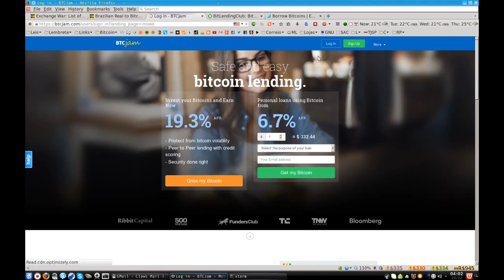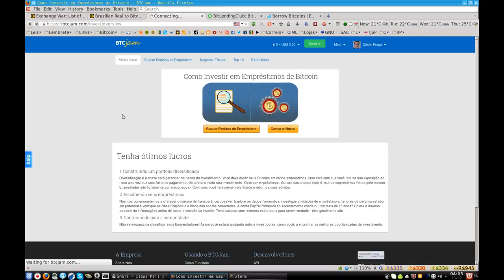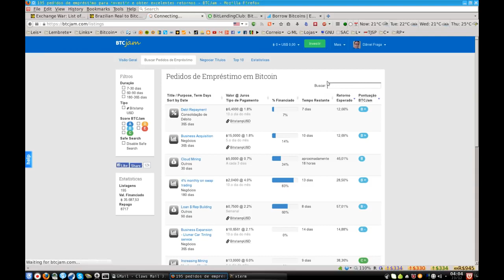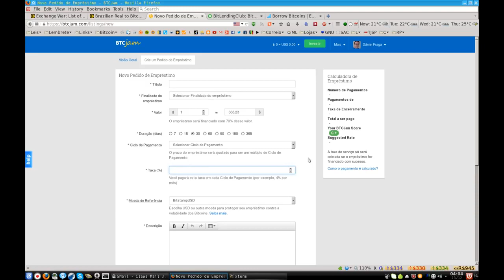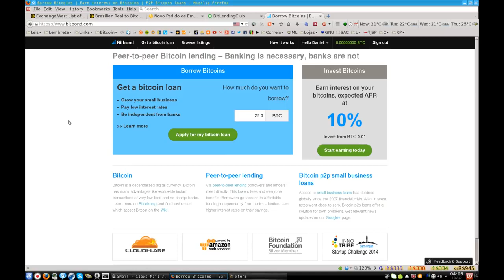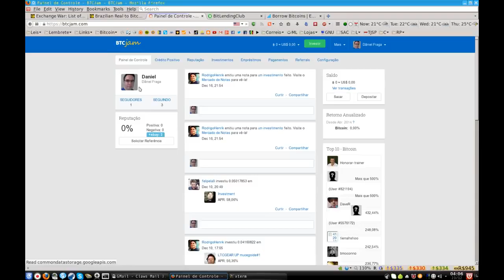Como conseguir empréstimos com bitcoin